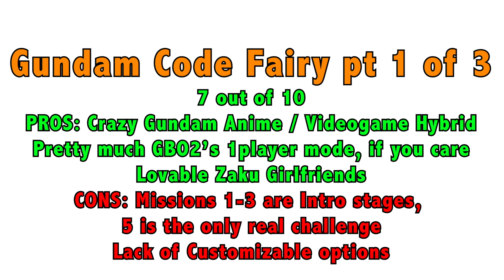Gundam Code Fairy vol. 1 REVIEW (with a haro?)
The long awaited Gundam Moe Girl Anime!?

0:00 - Intro
0:44 - HISTORY: GBO1
2:22 - HISTORY: GBO2
3:35 - What is Code Fairy?
4:40 - COST
5:45 - GAMEPLAY
7:22 - Story Summary
8:53 - Advanced Story SPOILERS
19:17 - Final Review Cards